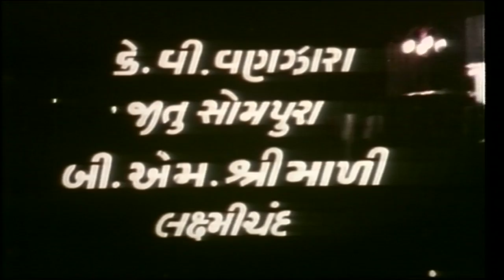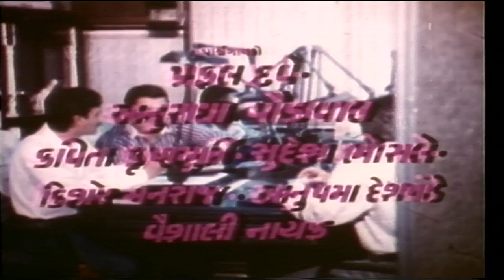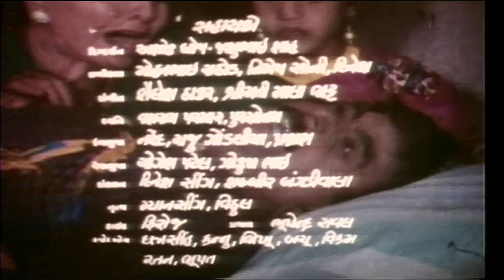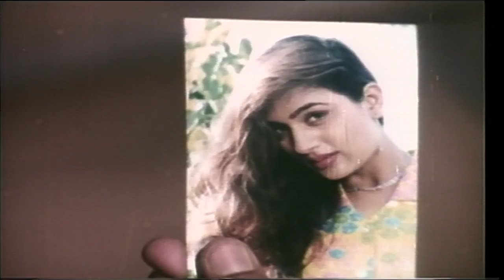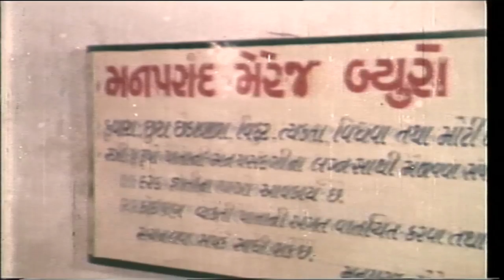Aapna Malak Na Mayalu Maanavi | Gujarati Movies Full | Rajdeep, Sharmili Raaj,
PRESENTING Super Hit Gujarati Movie full urban Film - "Aapna Malak Na Mayalu Manavi", Staring - Rajdeep, Sharmili Raaj, Arvind Barot, Jamini Trivedi, Kalyani Thakker

Title  : Aapna Malak na Mayalu Manavi
Starcast   :       Rajdeep, Sharmili Raaj
Producer : Zamir Khan J. Pathan / Pravin M. Ghoghari
Director : Subhash J. Shah
Lyrics   : Rajdeep
Singer  : Prafull Dave, Anuradha Paudwal, Kavita Krishnamurty,
              Sudesh Bhosale, Kishor Manraj, Anupam Deshpande,
              Vaishali Nayak